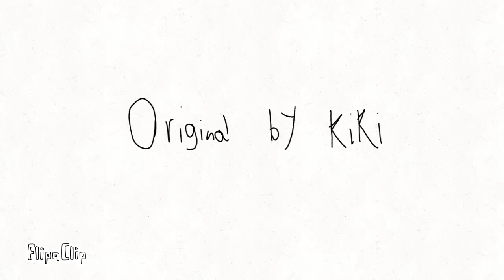Humans meme wip